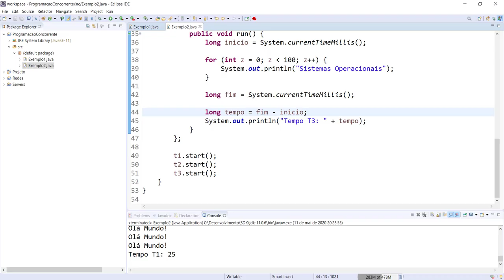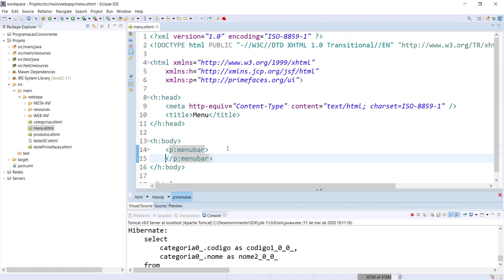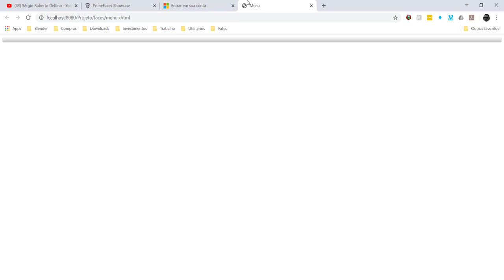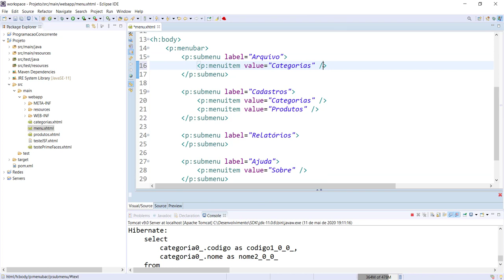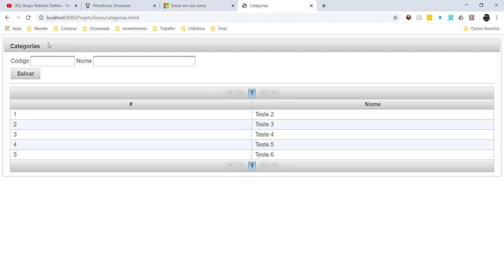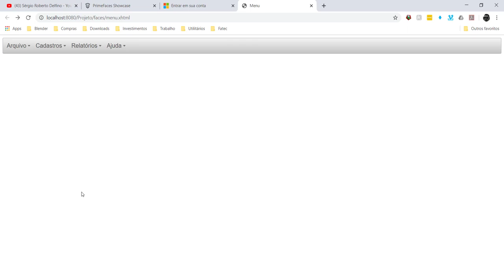[Laboratório de Programação I] 59 - Menu